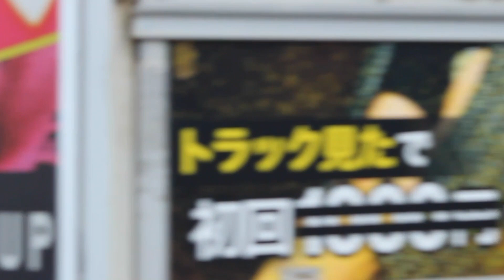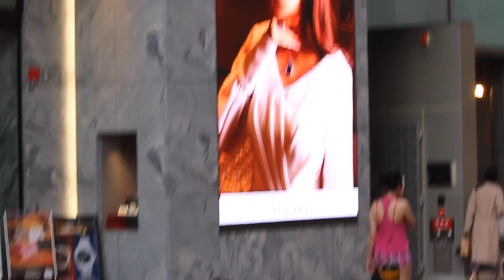Sexy crazy girl walk in the cold street or japan. Japanese reaction 🤣bushmanprank